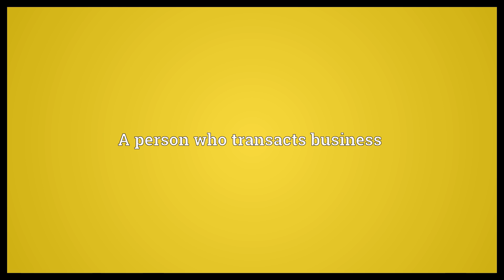Transactor Meaning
Video shows what transactor means. A person who transacts business.  Transactor Meaning. How to pronounce, definition audio dictionary. How to say transactor. Powered by MaryTTS, Wiktionary